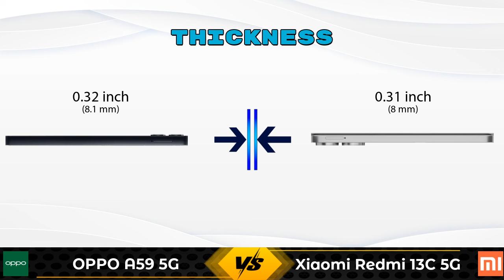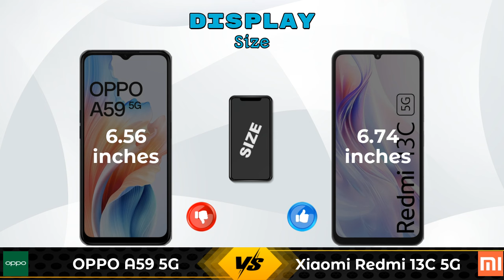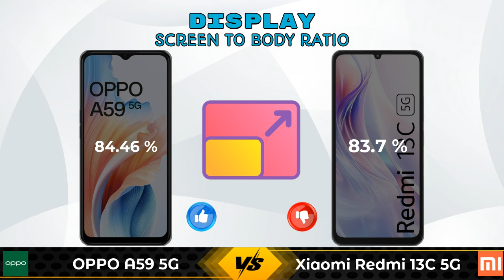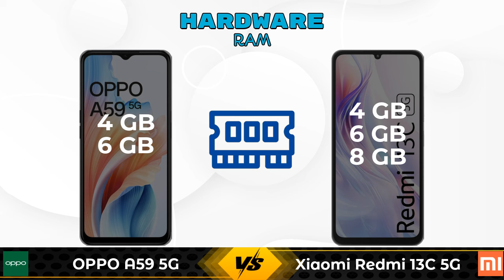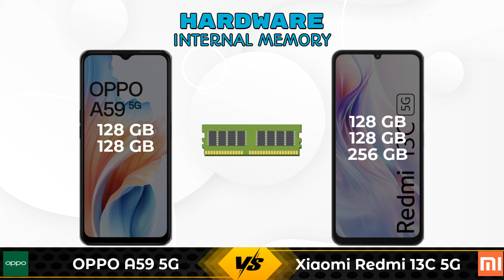OPPO A59 5G Vs Xiaomi Redmi 13C 5G - Full Comparison [Full Specifications]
In this Video we are Comparing OPPO A59 5G Vs Xiaomi Redmi 13C 5G with [Full Specifications].

Variant Details:
4 GB / 128 GB - 14999
6 GB / 128 GB - 16999 (Flipkart)

Variant Details:
8 GB / 256 GB - 14499
4 GB / 128 GB - 13299 (Flipkart)
6 GB / 128 GB - 13656 (Flipkart)

OPPO A59 5G Vs Xiaomi Redmi 13C 5G 256GB full specifications
Xiaomi Redmi 13C 5G 256GB Vs OPPO A59 5G full specifications
OPPO A59 5G Vs Xiaomi Redmi 13C 5G 256GB comparison
Xiaomi Redmi 13C 5G 256GB Vs OPPO A59 5G comparison
Xiaomi Redmi 13C 5G Vs OPPO A59 5G comparison
Xiaomi Redmi 13C 5G Vs OPPO A59 5G

Other Compitior Phone with Similar Price Range :

Lava Yuva 3 Pro(8 GB / 128 GB) - 9499 , Release Date :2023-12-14